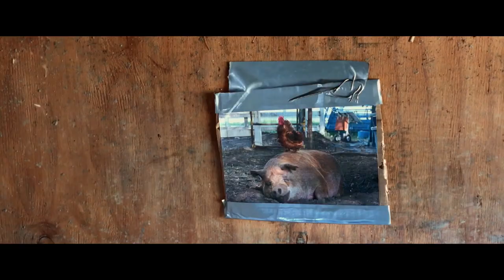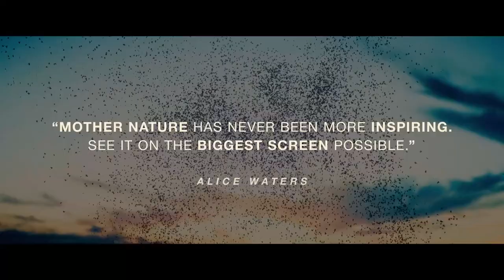THE BIGGEST LITTLE FARM Trailer (2019) – Documentary Movie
– Watch, rent or buy The Biggest Little Farm on Prime Video
– A testament to the immense complexity of nature, The Biggest Little Farm follows two dreamers and a dog on an odyssey to bring harmony to both their lives and the land. When the barking of their beloved dog Todd leads to an eviction notice from their tiny LA apartment, John and Molly Chester make a choice that takes them out of the city and onto 200 acres in the foothills of Ventura County, naively endeavoring to build one of the most diverse farms of its kind in complete coexistence with nature. The land they've chosen, however, is utterly depleted of nutrients and suffering from a brutal drought.
The film chronicles eight years of daunting work and outsize idealism as they attempt to create the utopia they seek, planting 10,000 orchard trees and over 200 different crops, and bringing in animals of every kind– including an unforgettable pig named Emma and her best friend, Greasy the rooster. When the farm’s ecosystem finally begins to reawaken, so does the Chesters' hope -- but as their plan to create perfect harmony takes a series of wild turns, they realize that to survive they will have to reach a far greater understanding of the intricacies and wisdom of nature, and of life itself.

– Directed by: John Chester
– Release Date: April 5, 2019 (in theaters)